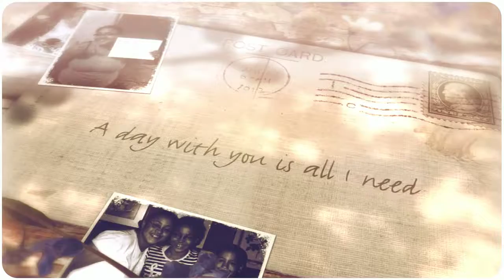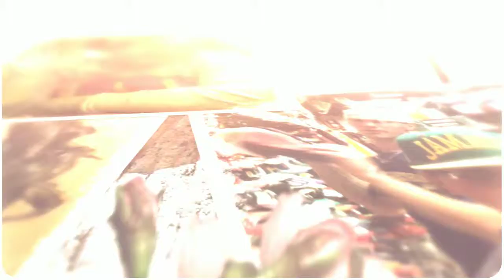Jamie Elizabeth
Happy Birthday to a beautiful person; daughter and Mother.  I am So very proud of you Jamie!!  I pray your day is just as amazing as you!